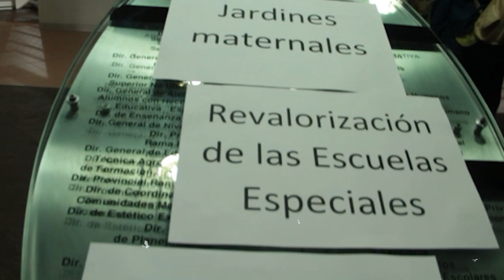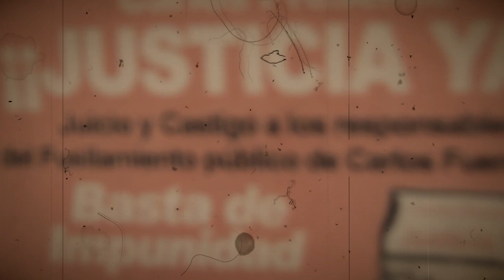aten Plottier: Cierre 2022